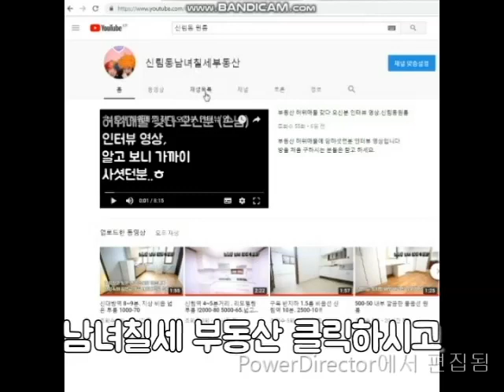신대방역 구디역 사이. 조원초 2분. 3룸 1억2천500 월 30